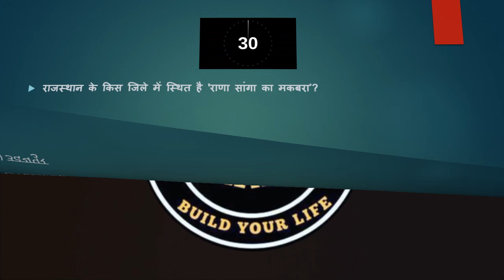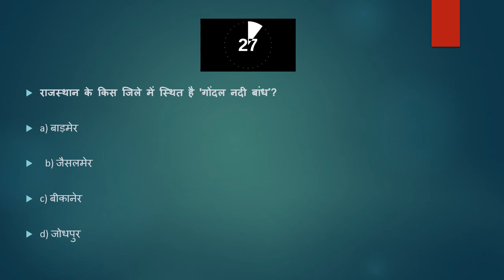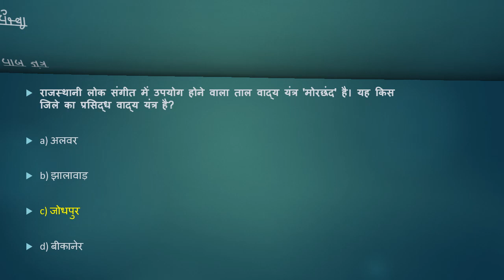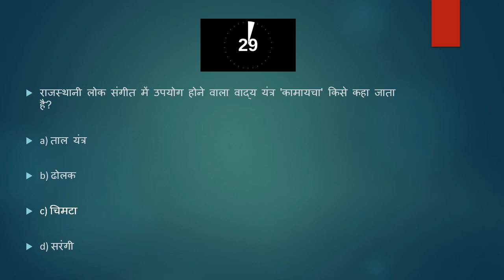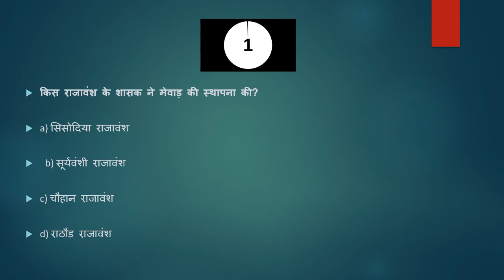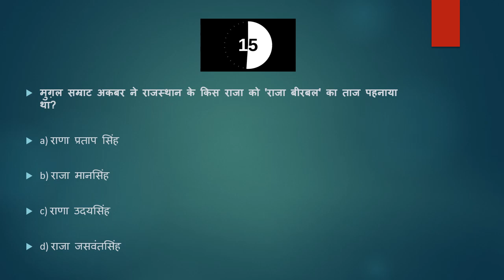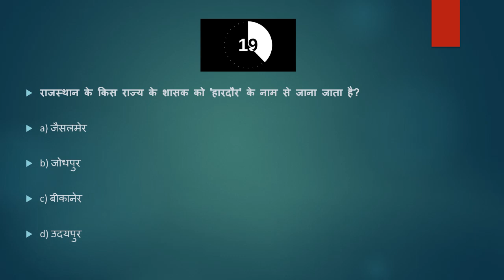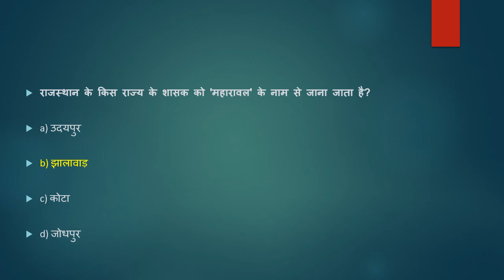"RSMSSB Rajasthan GK MCQs: Boost Your Score in the Exam"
"Are you preparing for the RSMSSB Exam and looking to enhance your knowledge of Rajasthan General Knowledge? Look no further! In this engaging video, we present a collection of Rajasthan GK MCQs to help you test your knowledge and boost your preparation for the exam. Our carefully curated multiple-choice questions cover various topics, including history, geography, culture, economy, and more. Solve these MCQs to sharpen your understanding of Rajasthan's rich heritage and gain an edge in the RSMSSB Exam. Whether you're a beginner or an experienced candidate, these MCQs will challenge you and provide valuable practice. Join us in this exciting session as we navigate through the intricacies of Rajasthan GK, and get ready to ace your RSMSSB Exam with confidence. Don't miss this opportunity to improve your knowledge and increase your chances of success. Start solving the Rajasthan GK MCQs now and take your exam preparation to new heights!"